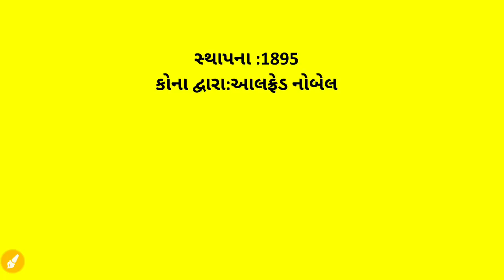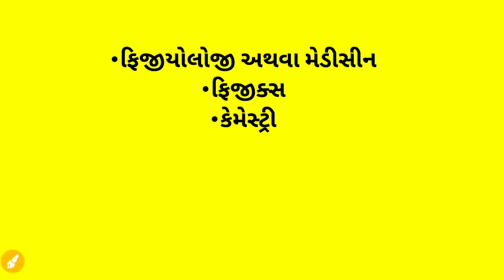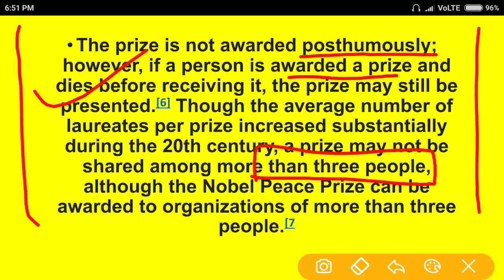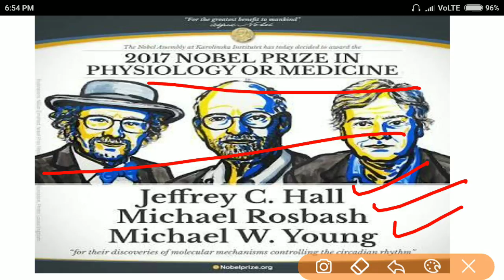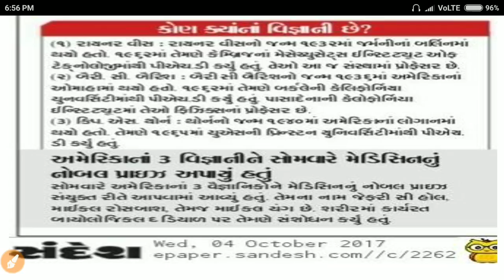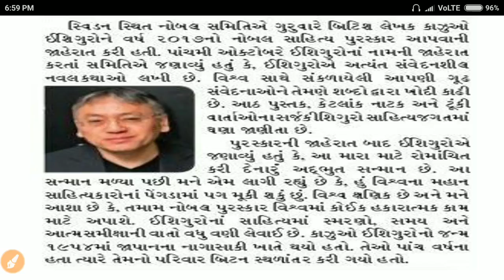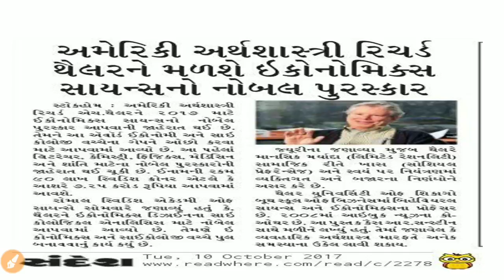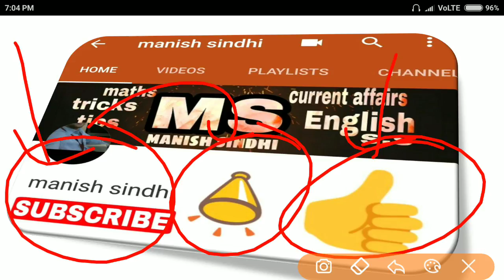Gk in gujarati| નોબલ પુરસ્કાર 2017/સંપૂર્ણ માહિતી|gk for GPSC,GSSSB, TALATI, CLERK,BELIF, POLICE